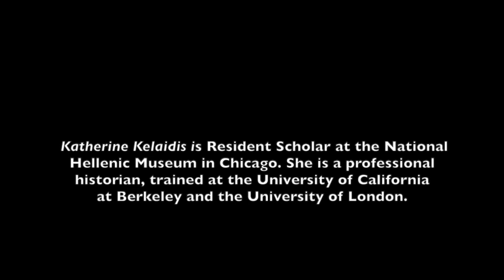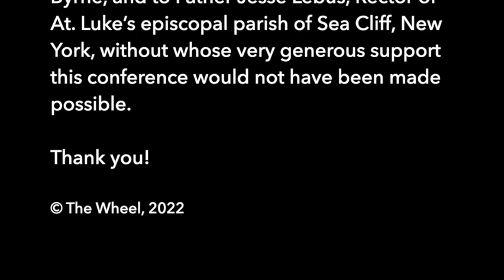Katie Kelaidis: Putinism & the Culture Wars of the West. WOW Conference 2022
Katie Kelaidis: Putinism & the Culture Wars of the West. Women, Orthodoxy and War Conference. Sea Cliff, June 10, 2022.

Kelaidis defines “Putinism” and explores its inroads into the “culture wars” of the West, as well as its connection, or lack thereof, to the “traditional values” of Orthodox Christianity.